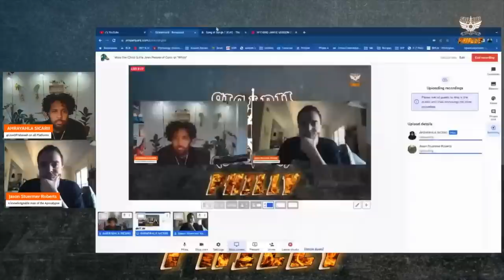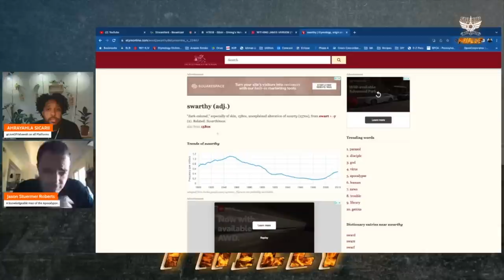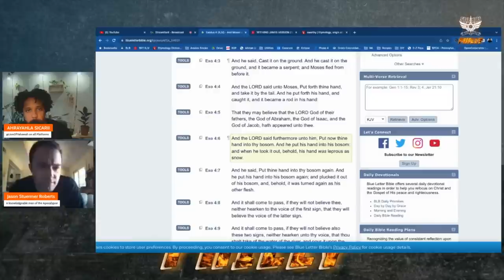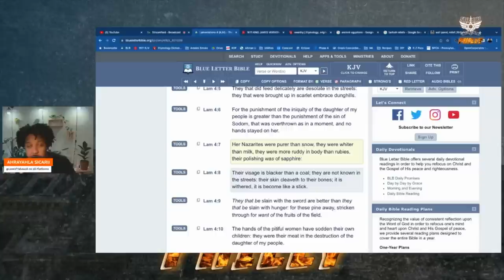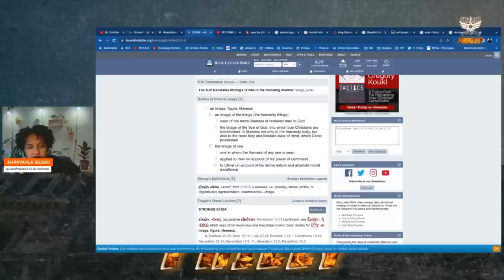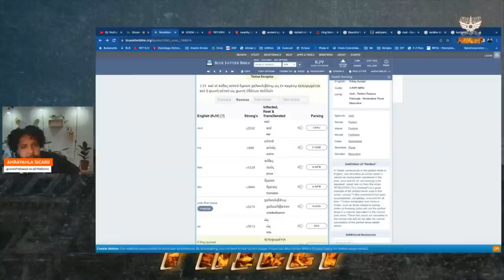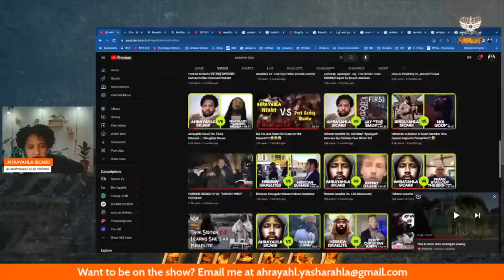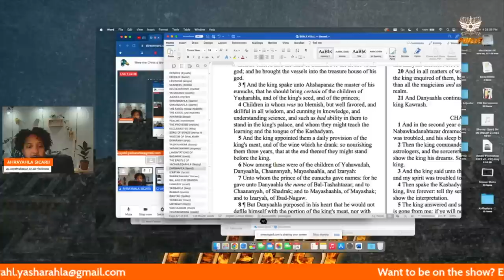Israelite Vs White "Christian" Debate: Were Christ & the Jews White or of Color?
All Praises, Glory and Honor belong to The Most High God YAHAWAH, the God of Abraham, Isaac and Jacob - The Holy One of Israel. Honor and Reverence to the Son of God, HaMashayach (The Messiah) Yahawashi, who the world ignorantly calls Jesus Christ.

So-called Blacks, Latinos/Hispanics, and Native Americans of negro and indigenous PATRILINEAL decent are the Children of Israel according to History, Archaeology and most importantly, BIBLICAL PROPHECY.

ClubHouse: @LionOfYahawah7